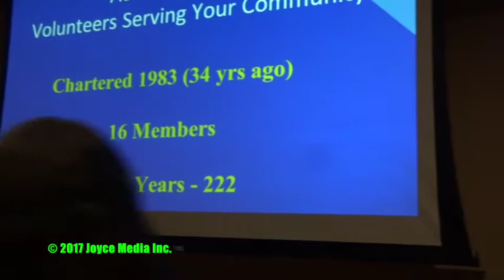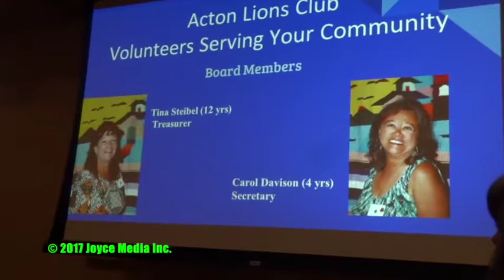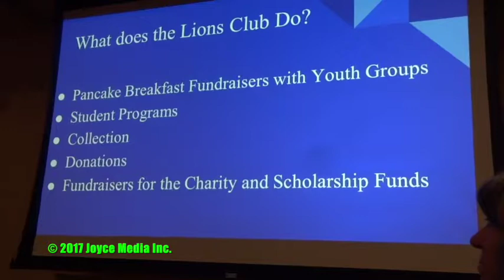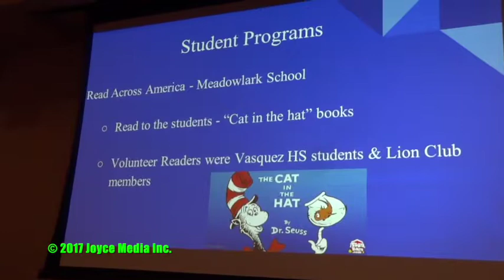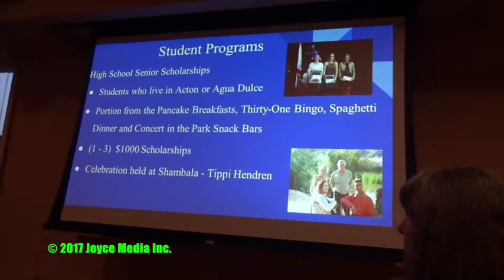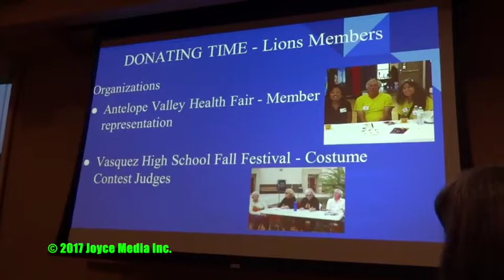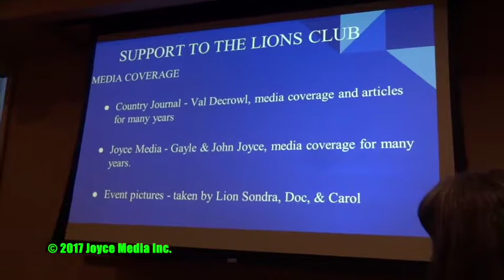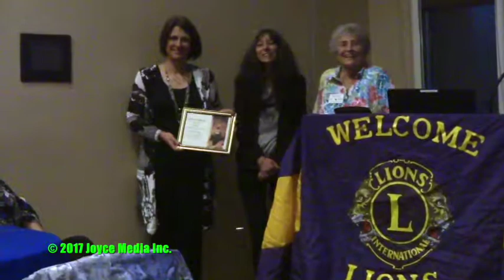20170405 • Acton Lions Appreciation Dinner • 93510 • 91390 • 93550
Acton Lions Club Vice President Joann Wayland (right) welcomed club members and those who were to be recognized for helping their club during the year.  She stated, “Our Acton Lions Club is small.  But without the help of all those who donate their time, talents and funds, it would be impossible to do what we need to do. Thank you.”
 Lions Clubs International is the world’s largest service club organization with more than 1.3 million members in approximately 45,000 clubs. They are in more than 200 countries. Wayland’s power point explained what Lions Clubs were all about and it seemed to came down to “service” and “helping others”.
 Secretary Carol Davison cooked a delicious Italian Dinner and introduced the individuals and recognized the service each offered to the club and the communities.  Framed “Certificate of Appreciation” were presented to the following:
 (Above left) Tippi Hedren owner/founder of Shambala Preserve was thanked for allowing the Lions to have many of their events at the Preserve.  Tippi is know to support the Lions in many fundraising events.  Sondra Tersigni bestowed an International Lions Club Foundation pin on Tippi. Virginia Wedding helped hand out the awards.
 John and Cari McLane recognized for helping at the Lions Pancake Breakfasts on Sundays.
 Cal Steibel helped with the breakfasts.
 Tom Davison helped repair the Lions shed roof
 Sandy Madsen supports and is a resource for many events.
 Celena Davison and Natalie Nisperos, VHS students donating many hours.
 Lee Jennings for her support and help.
 Media coverage:  Val Decrowl with the County Journal and Gayle and John Joyce of the Acton Agua Dulce News.
 Tina Steibel for all her decorations and help.
 Lorrie Cox for her help with Bingo.
 Arletee Zumudio from the Acton California Bank & Trust for her help.
 Kelly Tino for her wonderful banners.
 A “Thank You” was extended to everyone for coming.

93510,93550,91390,acton,agua dulce,news,enews,lions club international,lions club,joann wayland,carol davison